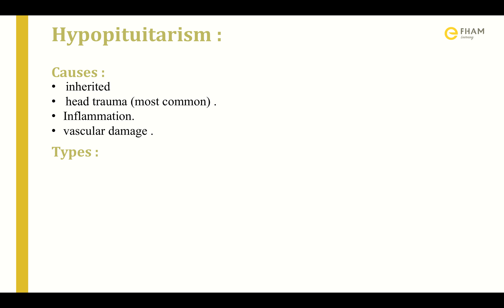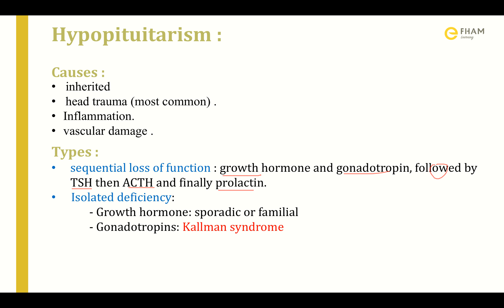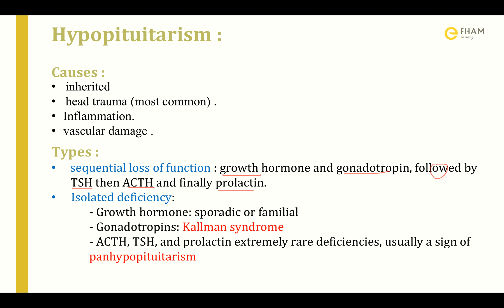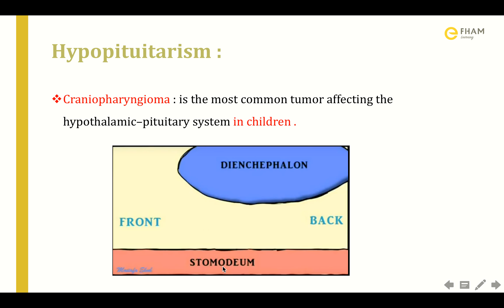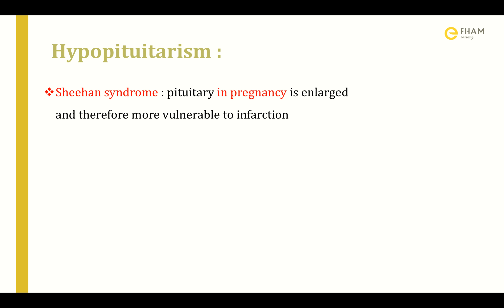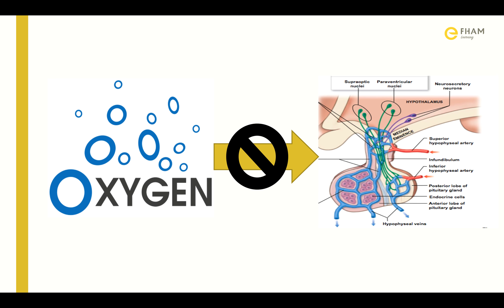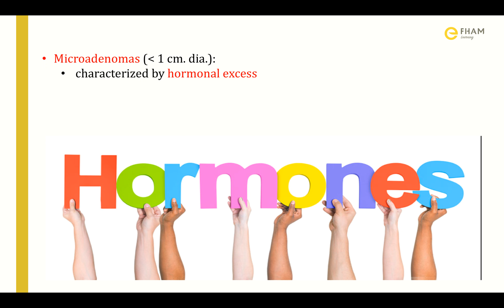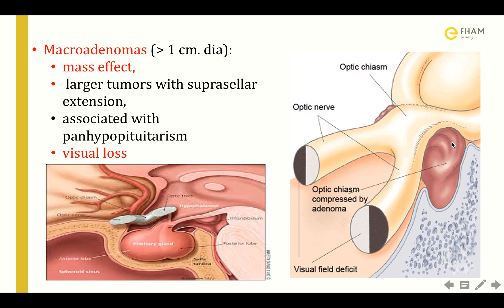Disorders of hypothalamic anterior pituitary axis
شرح: دانة عملة- طب وجراحة